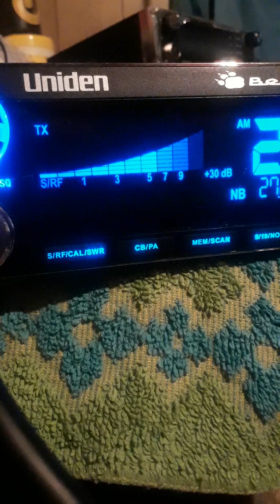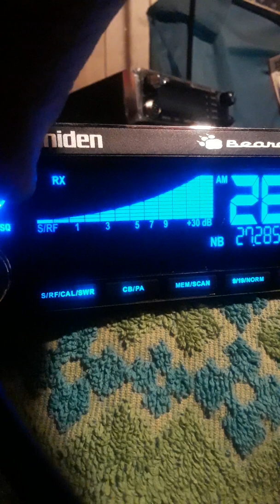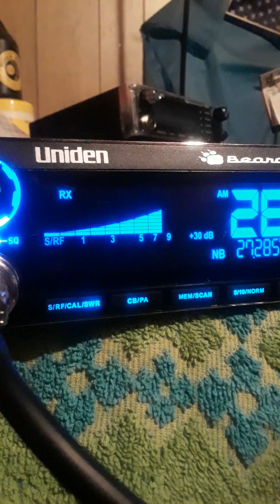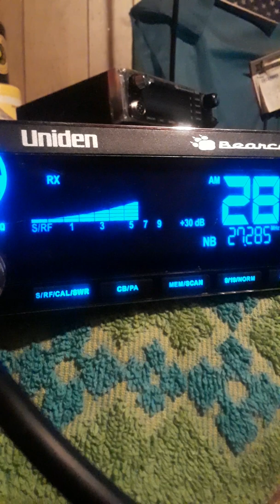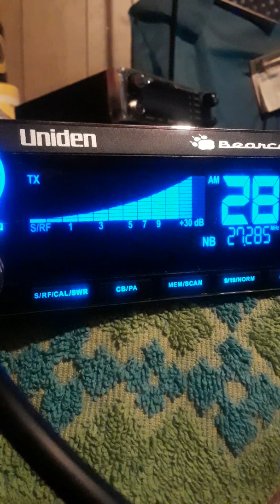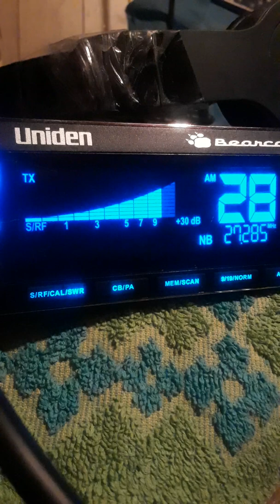Shit Storm.#3.💲MULTIPLE VIDEO GATES ROLLING.!.😨.C-Script On Dis1.May 9, 2019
Hey 420 I heard you say you're running your video gate please link me and then I heard another guy said you were running a  video gate too so please link your Gates in my comment section so they are all together.!. 225 thank you for the first 2 of playbacks want to play Beck's. Dr. Lowe got caught in and the one with the big big squeal was  local.we got the paltalk Channel 6 fraud crew up here today.!. I told them we run video gatecs on Channel 28 not paltalk microphones.!👅😝🙌👑😇👮🎩👣🇺🇸. And then the baby mama drama guys screaming that I'm not going to post this video gate because I'm embarrassed.!. I'm never embarrassed to expose fraud, that's policy at the hole in the wall non Crooklyn Brooklyn CB shop.!.🐓💩🙉